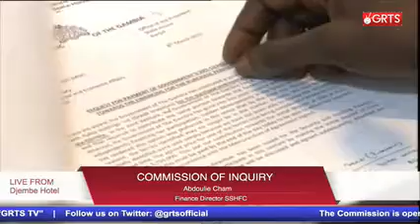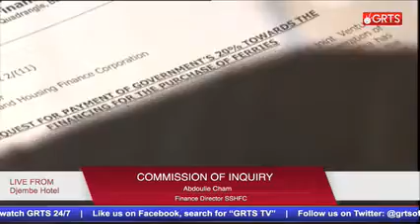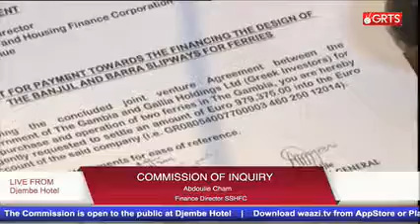Commission of inquiry 18th Oct part 1